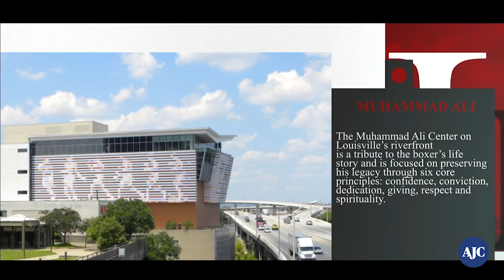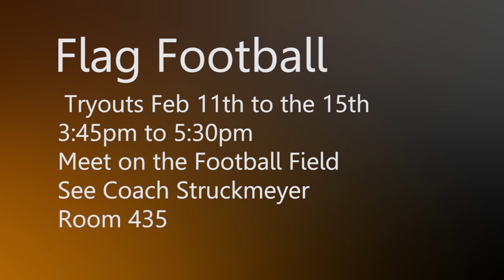show 2 13